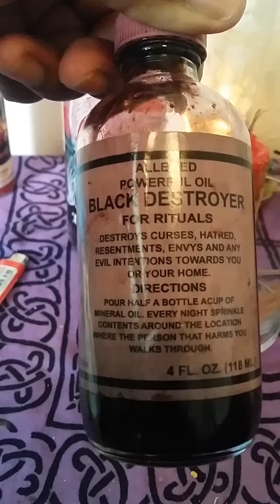"SHUT YOUR MOUTH SPELL"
To shut the mouths of lying tongues that speak against you gossip and throw shade